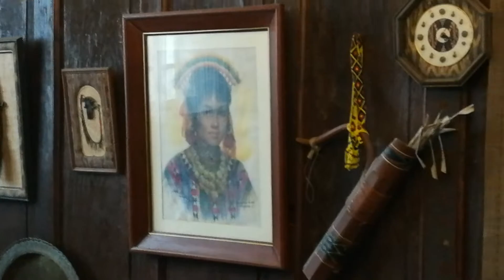Neric Acosta on Kampo Juan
Kampo Juan Eco-Adventure Farm in Bukidnon